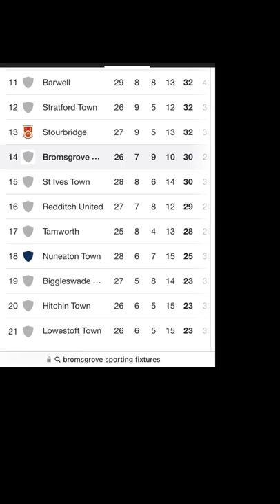Banbury vs bromsgrove sporting (1-1) VLOG